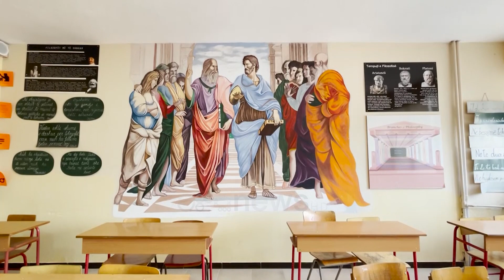Korça në telajot e nxënësve, 23 punime me teknika të ndryshme që tregojnë “qytetin”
Një ekspozitë kushtuar Korçës, por e parë nga sytë e të rinjve. 23 vepra me teknika të ndryshme tregojnë qytetin, por u flasin banorëve. Autorët janë nxënësit e një shkolle të qytetit, të cilët artin e kanë shprehur edhe në kabinetet e shkencës.

Janë pamje e ngjyra që tregojnë Korçën.

Me teknika të ndryshme janë hedhur në telajo nga nxënës të shkollës së mesme mesme “Raqi Qirinxhi”.

23 punime që i kushtohen qytetit por i flasin qytetarëve e kryesisht të rinjve.

"Piktura është një talent, dhuratë. Të rinjtë asnjëherë nuk duhet ta lënë pas dore".

Dashurinë për artin dhe talentin në pikturë këta nxënës e kanë shprehur edhe në muret e klasave ku kanë mësuar.

Nën drejtimin e mësuesit të artit, kanë krijuar murale që e bëjnë shkollën unike në vend.

"Është shkolla e vetme në gjithë Shqipërinë por edhe më gjerë që ka të gjitha klasat e mbuluara me piktura".

Ekspozita “Qyteti”  u çel në Bibliotekën e Korçës dhe është finalizimi i një pune gati njëvjecare e këtyre gjimnazistëve, që siç thonë, ka kërkuar jo pak përkushtim e mundim për të shprehur në tablo atë që qyteti shfaq çdo ditë.